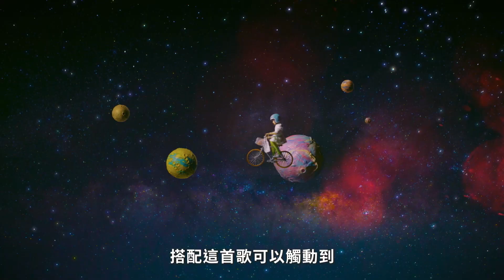徐佳瑩LaLa【給 Gei】 MV幕後花絮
Lala 說:「善良的給予，即使不被接受，善良和愛還是真實存在。」

音樂上為 Lala 創作歷程來的突破，首次嘗試將自己一直都很喜歡的北歐音樂風格，用華語音樂邏輯呈現，運用弦樂四重奏、新古典、電子元素增添強烈的電影感，結合歌詞裡訴說無私的大量給予，意象磅礡遼闊。

MV中變身小飛俠騎單車，馳騁自然與宇宙，展開無私〈給〉予的旅程。她將她現在的狀態、目前的想法譜寫成〈給〉這首歌，而這首歌也幻化為具有符號式的視覺元素影像，搭載冒險童趣般的畫面意境，讓觀眾可以在MV中隨著徐佳瑩一同騎著單車，在北歐搖滾風格音樂中與小梅花鹿相遇、馳騁在大自然。這支充滿濃厚飽滿的北歐風格與鮮豔明亮的奇幻色調的〈給〉MV，結合了3D動畫特效及黏土定格動畫，精雕細琢三個月才製作完成。

-- 最新MV、歌手影片、幕後花絮 都在